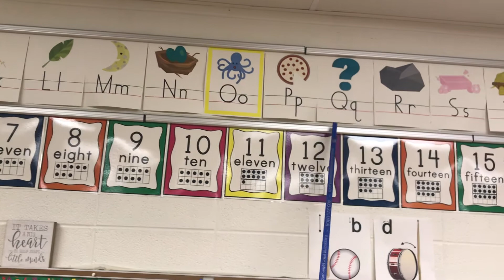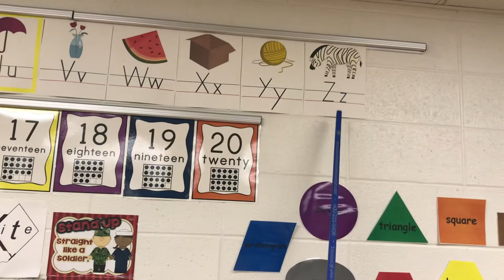Phonics First Alphabet and Key Picture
This is our Phonics First alphabet line with key pictures to help your child remember the sound of each letter.